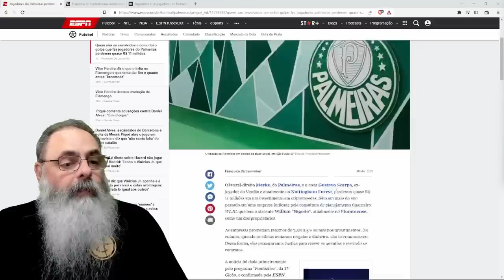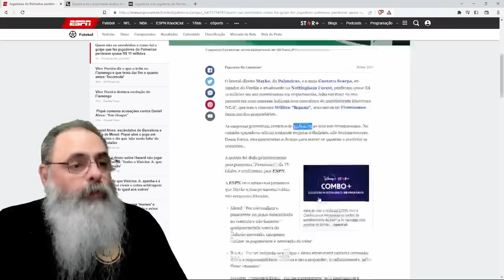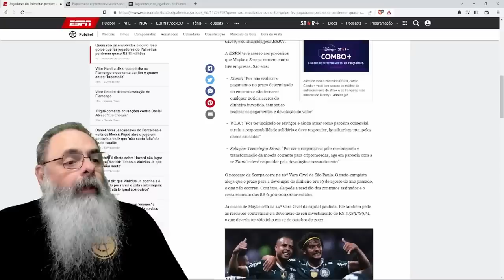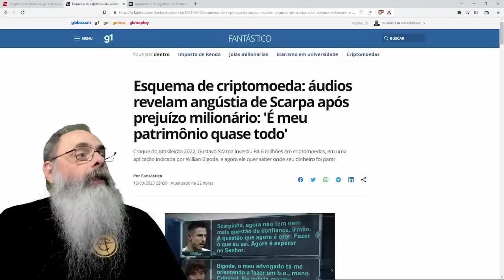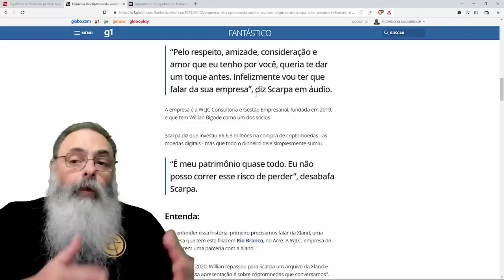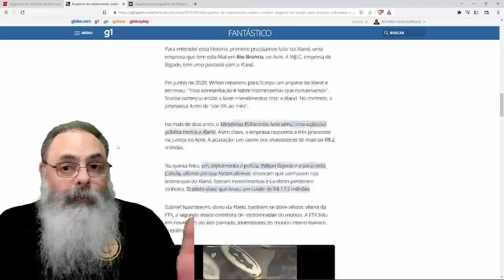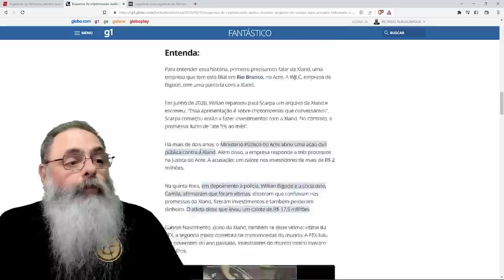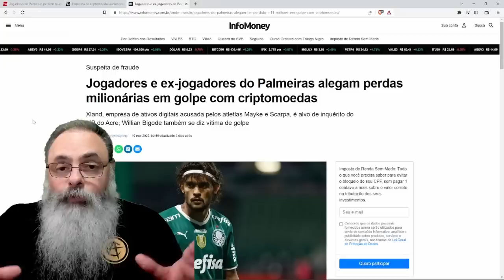JOGADORES perdem 11 MILHÕES de REAIS em EMPRESA de INVESTIMENTO em BITCOIN que PROMETIA 5% AO MÊS